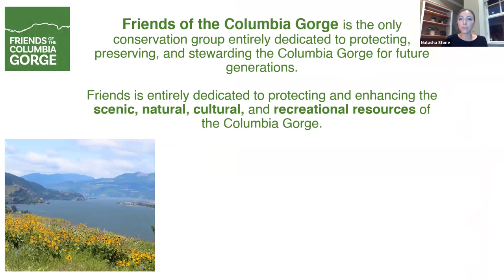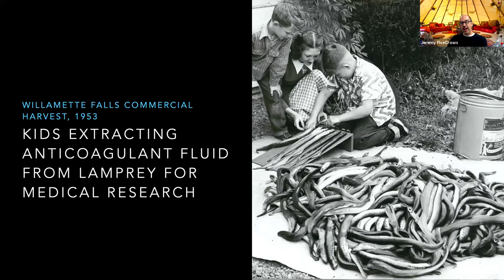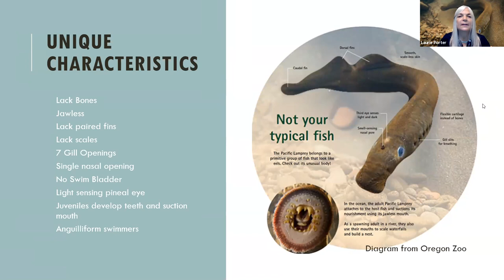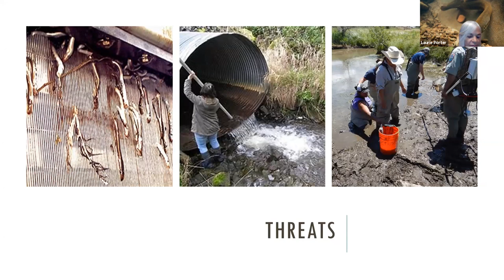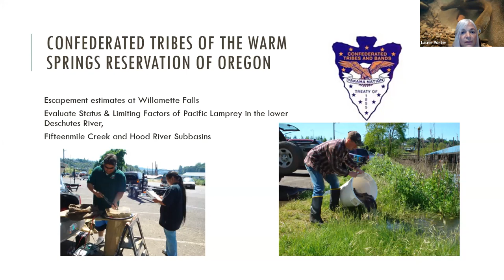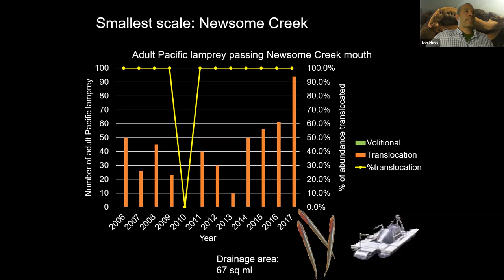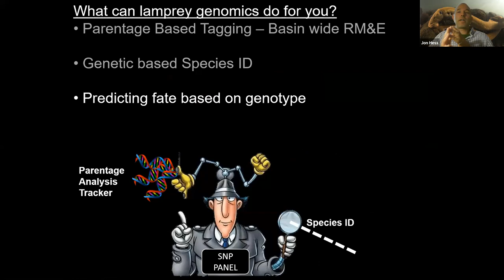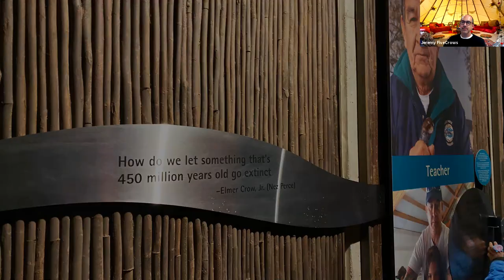Meet the Columbia River’s Most Ancient Elder: Lamprey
Three members of the Columbia River Inter-Tribal Fish Commission (CRITFC -- Lamprey Project Lead Laurie Porter, Fisheries Geneticist Jon Hess, and Public Affairs Specialist Jeremy FiveCrows -- join us for a discussion bout the oldest fish that is still alive today and native to the Pacific Northwest: the Pacific lamprey. CRITFC has been leading a successful restoration program to keep these critical fish in the Columbia River.

Records of lamprey fossils have dated back as far as 500 million years, proving this ancient fish lived amongst dinosaurs and survived mass extinctions including the Ice Age. With no bones, one nostril and a mouth full of teeth, their unique appearance resembles an eel. While outlasting countless other species, in recent times the Pacific lamprey saw its populations decline, almost going extinct in the 1990s.

Lamprey populations have fallen due to reasons similar to those responsible for salmon's decline: destruction of habitat from development, forestry practices, increased water temperatures from climate change, water pollution, and dams that make it very difficult for lamprey to pass and move up river. Ensuring the Pacific lamprey stays in the Columbia River is critical because they are a First Food for Tribes in the Columbia River Basin, providing cultural, physical, and medicinal health to communities. Lamprey are also a food source for other fish and birds. And they filter our rivers by feeding off of sediment, and return marine nutrients to fresh water streams during their migration to spawn.
Featured Speakers

Laurie Porter is the Lamprey Project Lead at the Columbia River Inter-Tribal Fish Commission. Laurie has an undergraduate degree in biology and a master's degree in cultural and environmental resource management from Central Washington University. Laurie is passionate about working for the conservation of Pacific lamprey. She considers lamprey a unique and interesting fish to work with, as it is an ancient fish relatively unchanged from its ancestors, with still many mysteries to uncover regarding its life history and behavior. Laurie is enrolled with the Lac Courte Oreilles Band of Lake Superior Chippewa.

Jon Hess received a Ph. D. in ecology, evolution, and population biology at Washington University in St. Louis, Missouri. For research, Jon tends to gravitate toward what he calls "misunderstood species with funky teeth," having studied the population genetics of naked mole-rats for his dissertation and more recently the population genetics of Pacific lamprey at CRITFC. His general research focus at CRITFC is in the application of parentage and genetic stock identification to fisheries management, and understanding the genetic basis of fitness traits.

Jeremy FiveCrows is CRITFC's public affairs specialist. He was born and raised on the Nez Perce Reservation. Growing up traveling throughout the Nez Perce homeland with his family on hunting, fishing, and berry-picking trips instilled in him a strong sense of place and a dedication to preserving the environment. This only increased while living in Norway where he witnessed Norwegians' dedication to cherishing and protecting the environment. (He’s confident that he is the only Nez Perce Indian who is fluent in Norwegian.) Jeremy has a degree in conservation biology from Brigham Young University.

Host
Natasha Stone is Friends’ community engagement specialist. Natasha manages Friends’ outdoor youth education efforts and works to build a diverse and inclusive network of community partners to help protect, preserve, and steward the Columbia Gorge. Before joining Friends, Natasha worked at Oregon Public Broadcasting as a production assistant for the Think Out Loud radio program. A graduate of Oregon State University with a Bachelor of Science in Ethnic Studies, Natasha is passionate about working with underrepresented communities and has seen firsthand how outdoor recreation and education can be empowering tools for communities while working for Portland’s Immigrant and Refugee Community Organization.